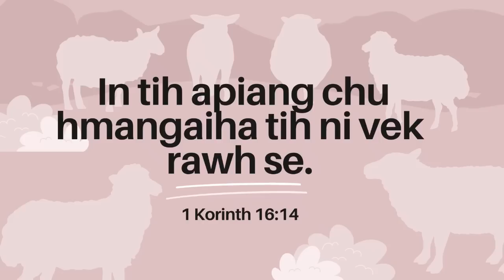NI TIN ISUA NEN #904 | Mi Khirh Deuhte Hmangaih Dan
Daily Devotional